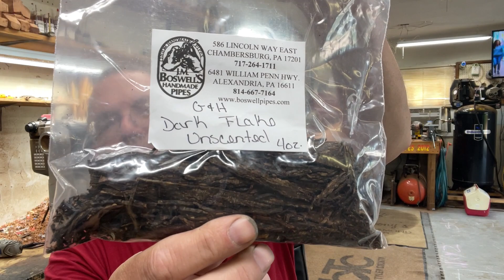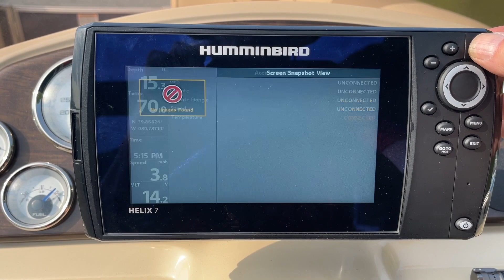Boat day ramble